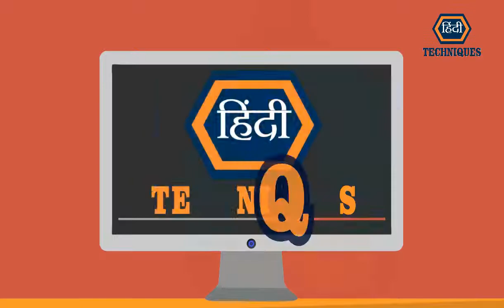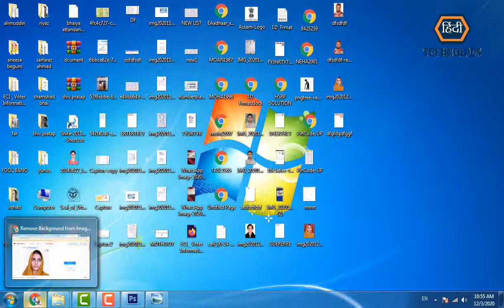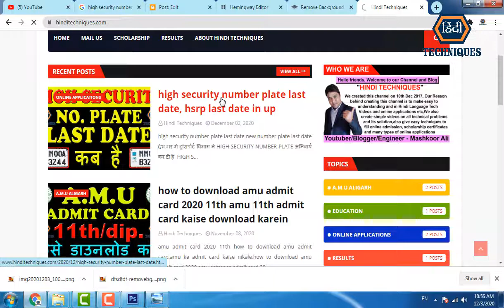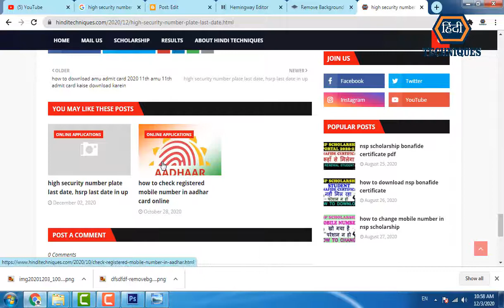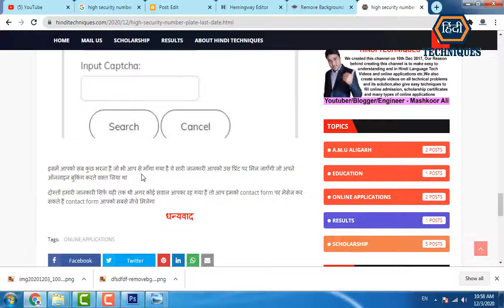high security number plate last date hsrp number plate last date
_____________________________/LINKS\________________________________